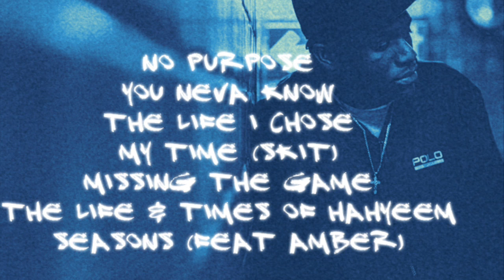The Life I Chose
Prod: Inna Attic Crookz